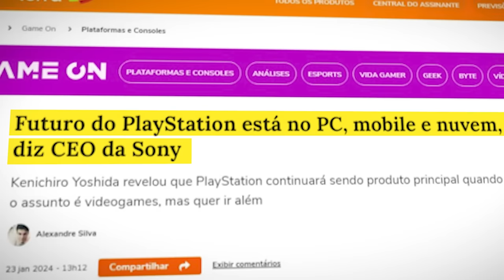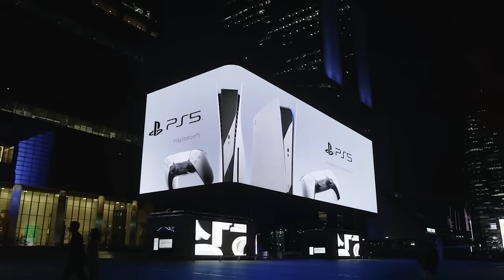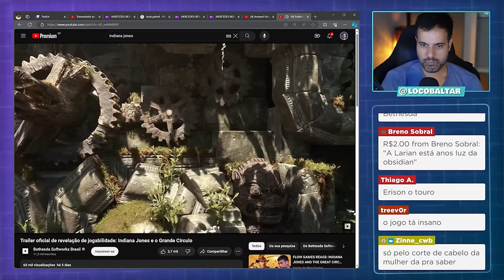Exclusivos do Playstation 5 Day One no PC?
Vamos bater um papo sobre os rumos da playstation e da declaração dada pelo CEO da Sony de que os jogos do playstation estarão disponíveis em qualquer dispositivo computacional.

✅ PLAYSTATION 5 DIGITAL SLIM - R$ 3.533,00